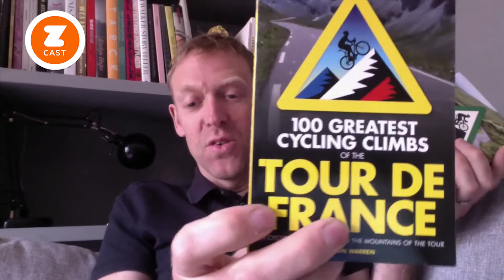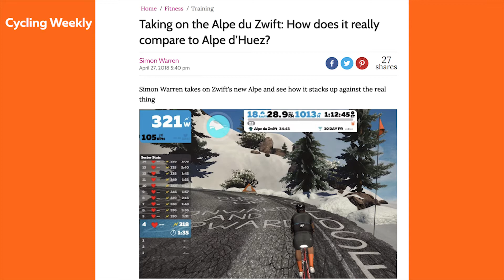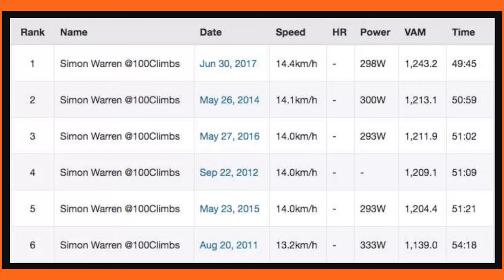100 climbs author Simon Warren takes on the Alpe du Zwift